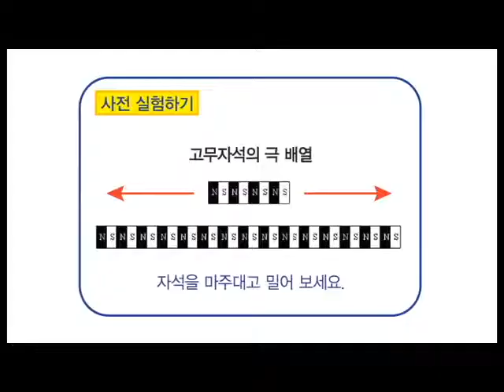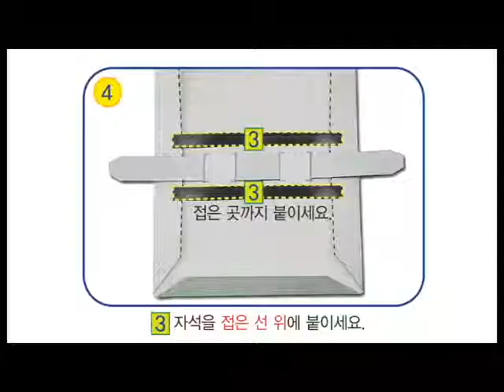[한진과학] 북치는 몽키 제작방법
'다닥다닥!' 북을 두드리는 몽키!
몽키를 목에 걸고,
음악에 맞추어 신나게 북을 두들겨 보세요.